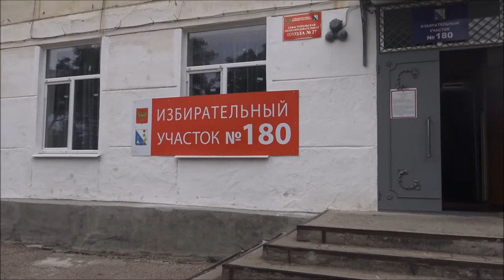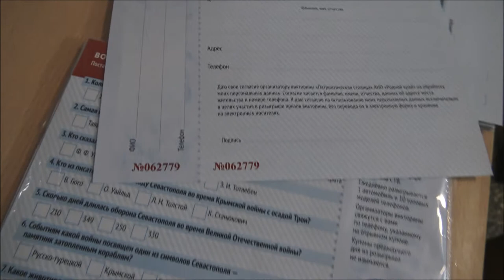В помощь избирателю УИК №180 г Севастополь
1 июля голосуем по внесению поправок в Конституцию РФ. Авиагородок Бельбек и все приписанные к УИК №180 голосуют в помещении старого здания школы №27 пгт. Любимовка. Маленькая подсказка избирателю от студии ДТВ БЕЛЬБЕК.